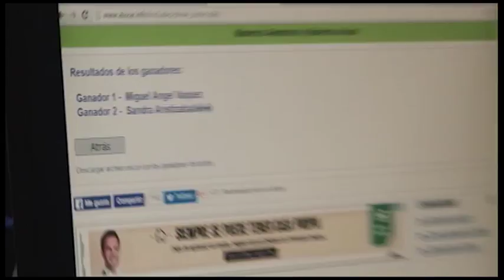Estas personas se irán con un acompañante a disfrutar de Expo Árabe